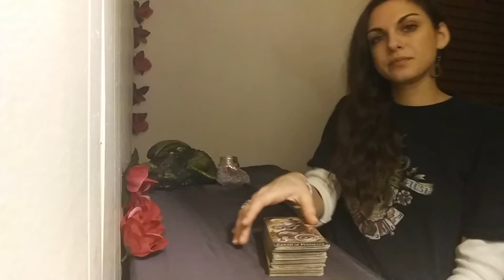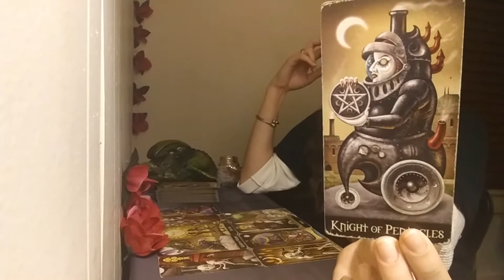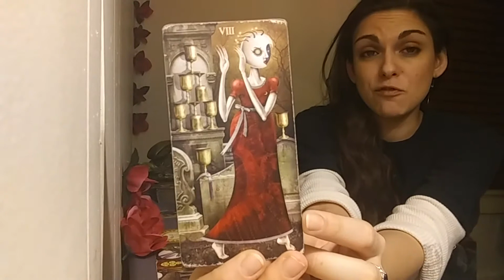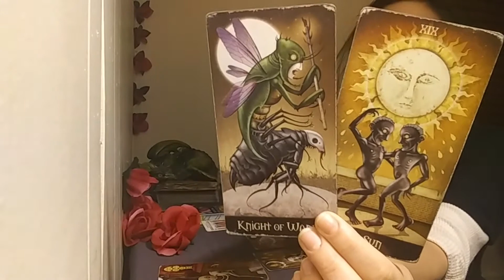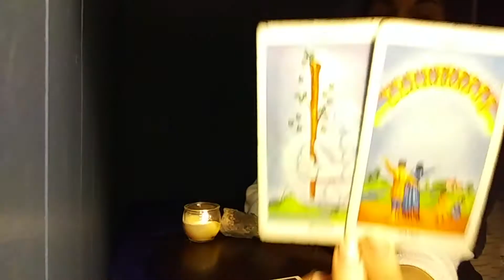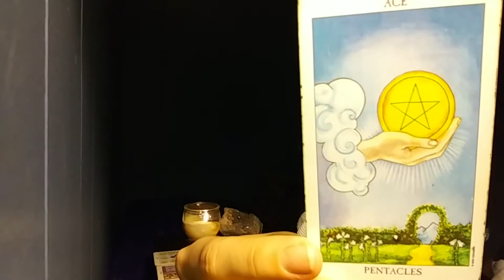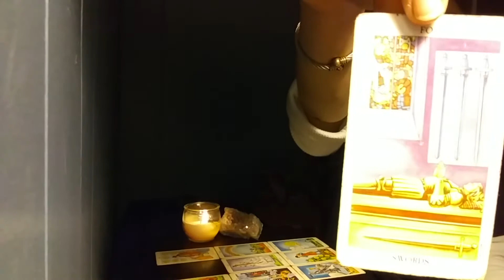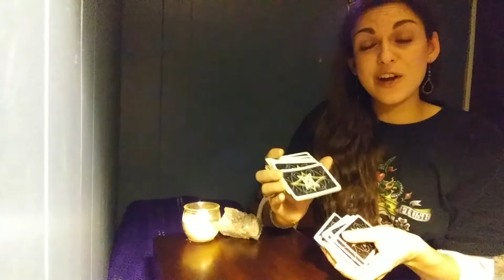Virgo *Crazy Eights *11/26~12/2/18 + Love Reading!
Where we Give our Energy, we see Results!
*8888*

*Private Readings are Delivered in 3-5 business days*

3 Questions = $22 :
-Ask 1-3 Questions & Receive a *WRITTEN E-MAIL RESPONSE with PICTURES OF SPREAD(S)*

~*Rushed Private Readings*~
-Delivered in 24-48 Hours!

Tarot Decks: Deviant Moon Tarot by Patrick Valenza; Radiant Rider-Wait; Dreams of Gaia Tarot by Ravynne Phelan; SpirtSong Tarot by Paulina Cassidy